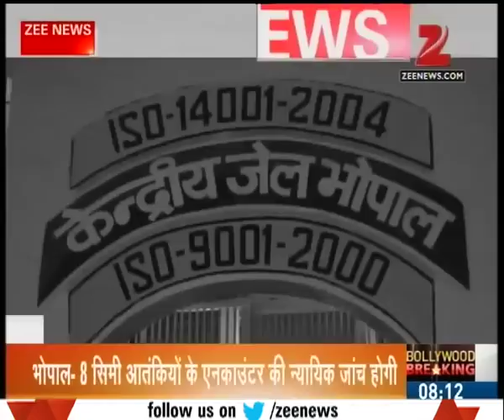New audio clip on Bhopal SIMI 'encounter' emerges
Another audio of SIMI militants came out as they can heard firing . Watch the full segment for more details.